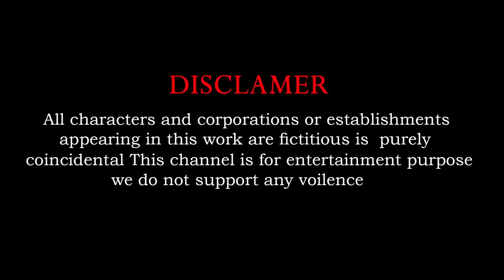Gaint Elephant Vs Tiger Vs Gorilla Vs Monkey Funny Bike Race | Animals Funny Game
Gaint Elephant Vs Tiger Vs Gorilla Vs  Monkey Funny Bike Race | Animals Funny Game | Cartoon Animals | Pea Pea Animals TV